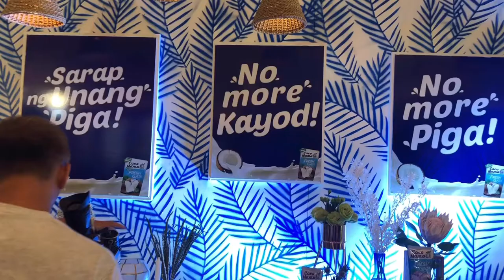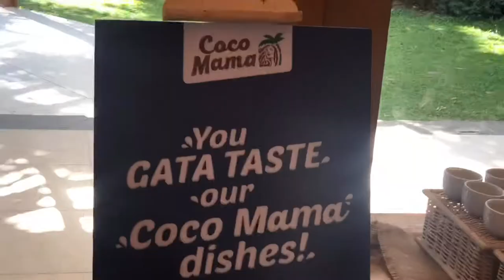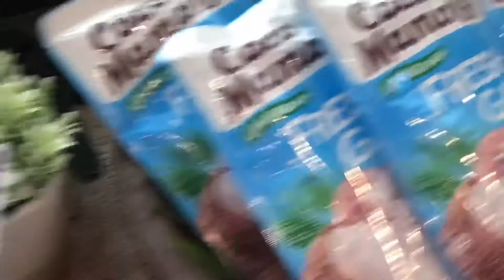Ms. Judy Ann Santos, the Coco Mama! (part 1)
The Grand Launch of Coco Mama with Coco Mama herself Ms Judy Ann Santos and Chef Rosebud Benitez